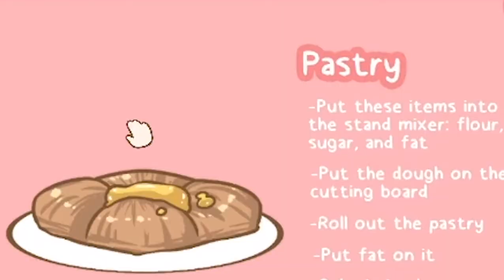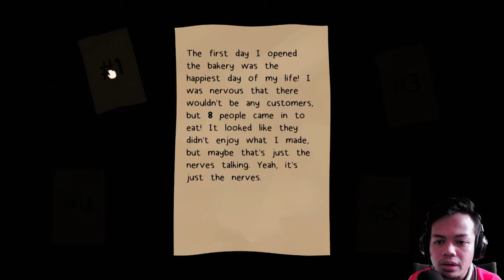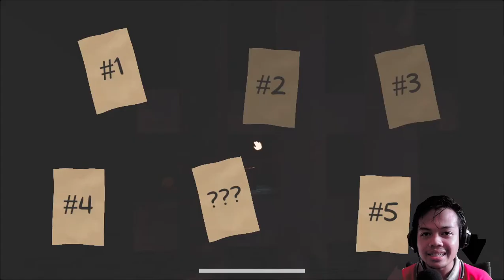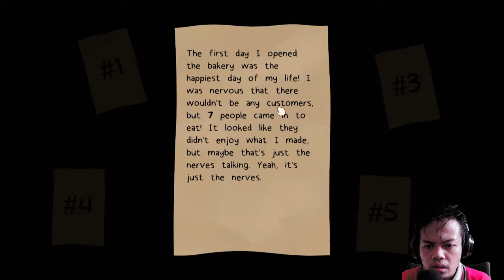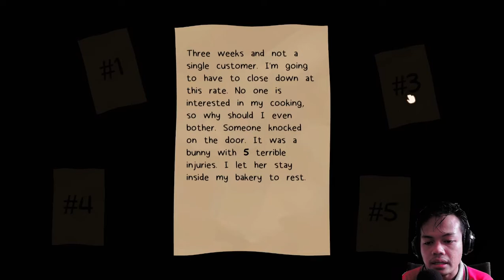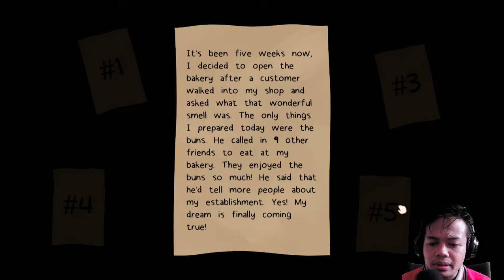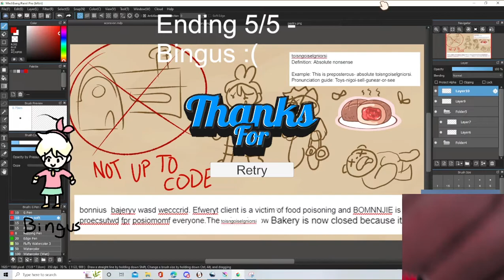HATI HATI JIKA MASUK KE RESTORAN INI, BISA BISA KALIAN YANG JADI BAHAN MASAKANNYA || Bonnie's Bakery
Hallo guys, Gw main game anak dajjal yan mengerikan. game nya bagus banget pokoknya. kamu harus mainin gamenya rame pisan

Song: 3rd Prototype - Feel So Good

outro by : Doramis Studio
Credit require : SilentSword and Doramis Studio